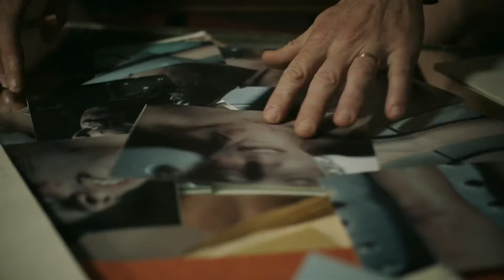Monzón Temporada 1 Trailer Oficial #1 HD Cinescondite